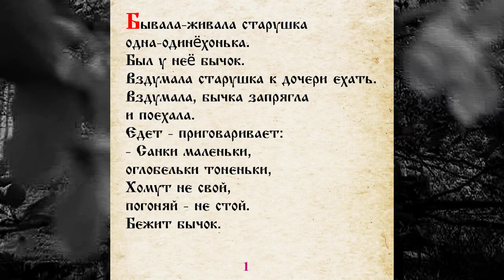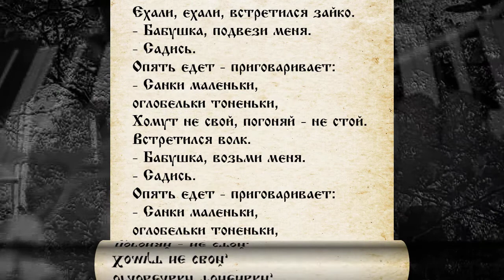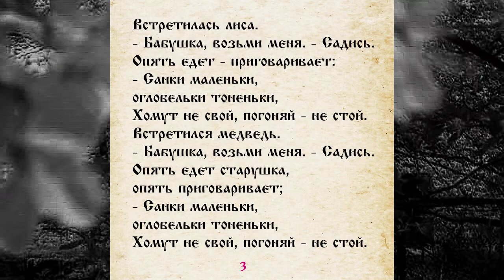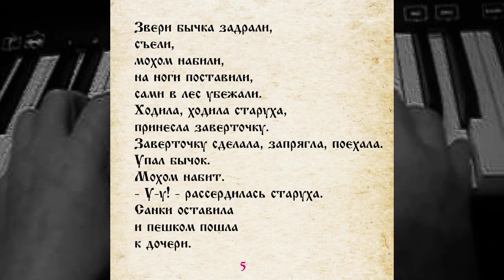СКАЗКА 024 ПРО СТАРУШКУ И БЫЧКА САМИ ЧИТАЕМ